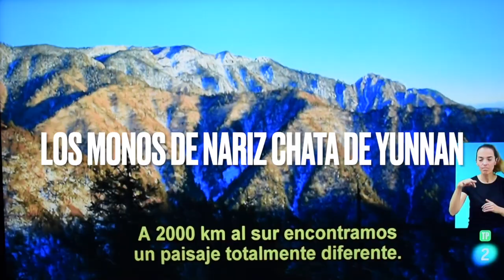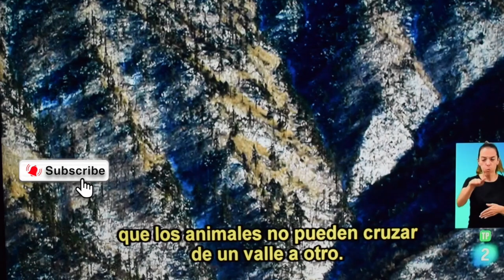INI: El Mono de nariz chata de Yunnan & El Langur chato dorado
Material de: Tv 2
Retransmisión de los mejores videos de todos los canales
Otros canales:
Discovery channel
National geographic
Ahí les Va!
RT PLAY En español
BBC en español
DW español
DMAX
Lobo Sandinista
INI Insólito Noticias Investigación

Aquí encontrarás videos sobre noticias, casos insólitos, investigación, y temas de actualidad en distintos formatos, desde videos explicativos y documentales hasta entrevistas.

Gracias por visitarnos y que Dios os bendiga siempre!